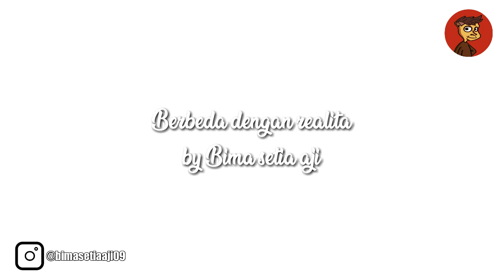Woow pertarungan bima dan beben - film animasi kungfu lucu bahasa indonesia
Suatu hari Bima bermimpi tentang bertarung kungfu bersama beben
Dan diapun terbangun,karena beben membangunkannya,,kemudian beben sedang menonton kungfu dan mengajak bima latihan kungfu,,bima bicara dalam hati bahwa beben itu udah jago bela diri kungfu seperti di mimpinya kemudian mereka memulai pertarungan alhasil,,Bima tertonjok oleh beben,,karena Mimpi tak seindah realita

Oke teman teman jadi ini eps kali ini semoga kalian terhibur,,jangan lupa saksikan Bimantolok channel setiap hari jum'at,jangan lupa like dan subscribenya apalagi dibunyikan loncengnya biar kalian nggak ketinggalan vidio selanjutnya terimakasih teman teman